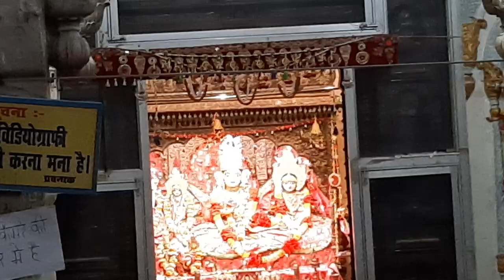!!hanu!!19-3-2023 sri kanak bihariji ke darsan,sri ram janam-bhumi Aayodya dham(U.P.)se+919829837992